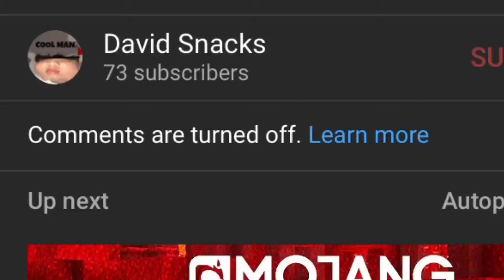YouTube stop disabling my comments